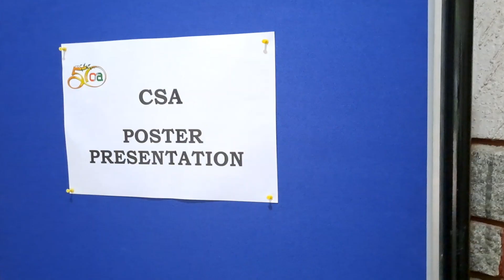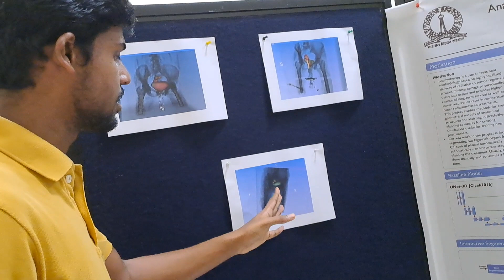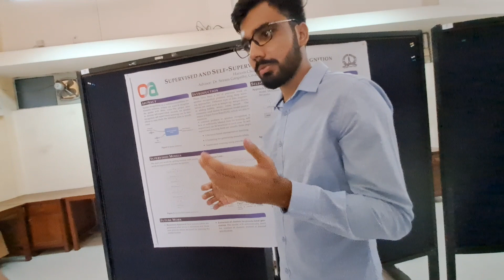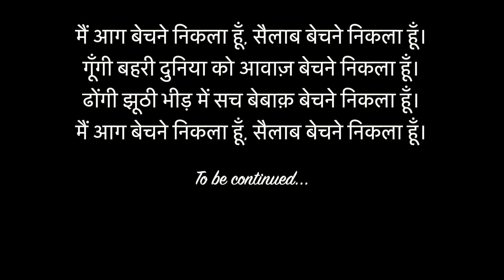IISc, CSA, MTech, final poster presentations 2022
A learner.
Worked as software developer with few companies (Mediatek, Amazon, Directi…). Gold Medalist in MTech (CSE) from IIIT, Hyderabad. Pursuing PhD in Computer Science and Engineering from Indian Institute of Science (IISc), Bangalore.
Fitness addict, mostly inclined towards explosive, high intensity, crossfit type of workouts.
A very very passionate theatre actor, writer.
A bakdash, always excited to do something impactful.
I live an unplanned, extremely haphazard lifestyle, just somehow manage to fulfil my commitments.